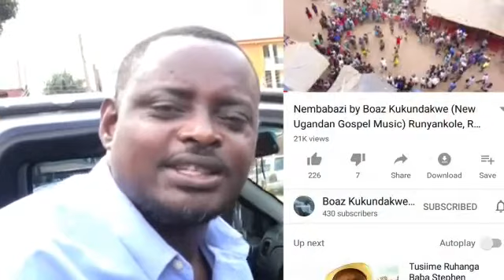Kachina meets Boaz Kukundakwe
Boaz Kukundakwe the artist behind Nembabazi Runyankole inspirational gospel song meets Kachina on the streets of kampala. Thanks Kachina comedy for loving and supporting western uganda talent.